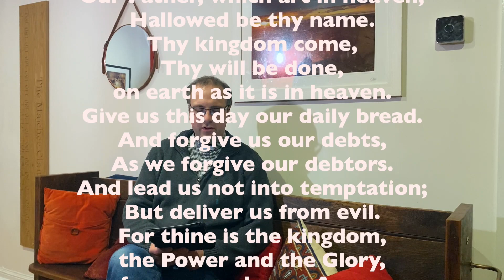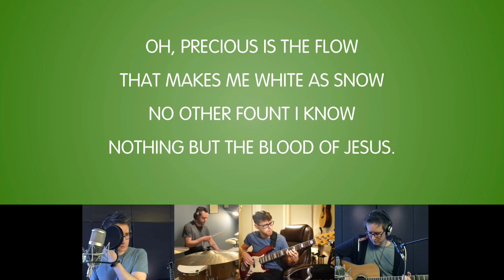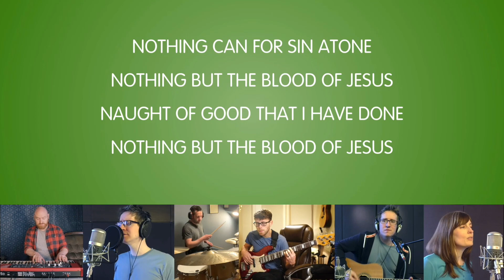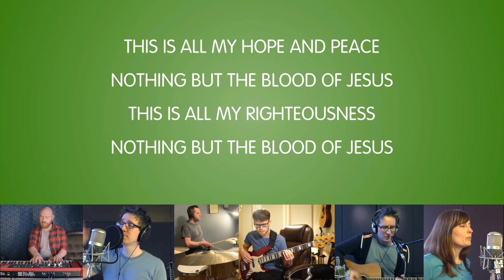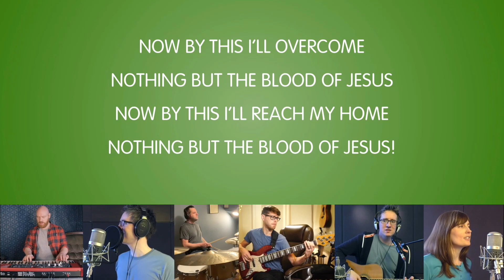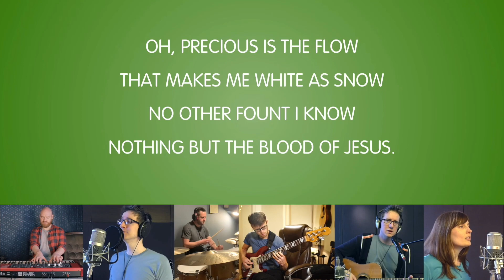Midweek 27th Jan HD 1080p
Thank you for joining us for today's midweek reflection from the Manse on Holocaust Memorial Day.

For those interested in our stewardship and fundraising '2021 and beyond' more information can be found

Registered Charity No : SC009819   CCL Licence No : 815706